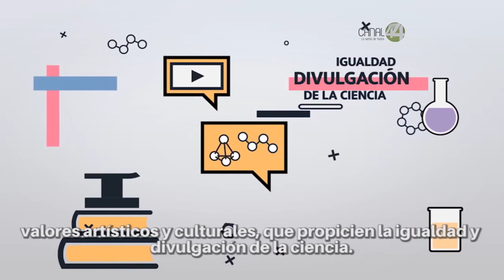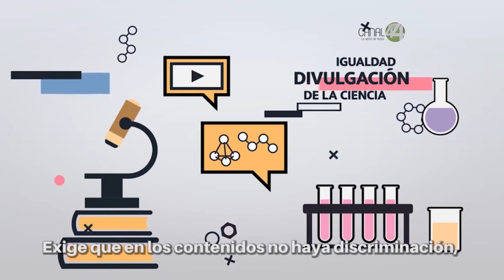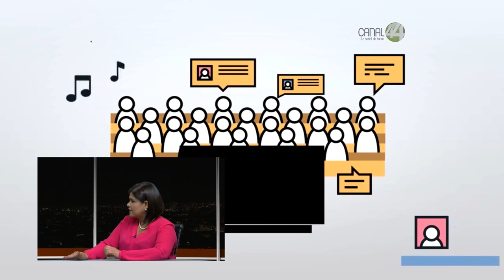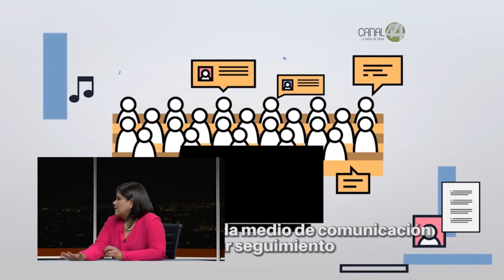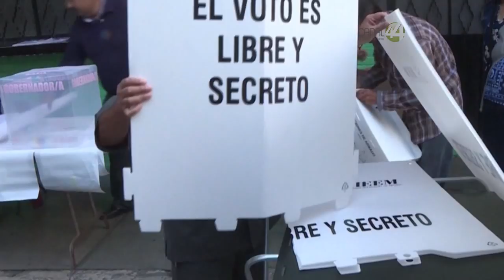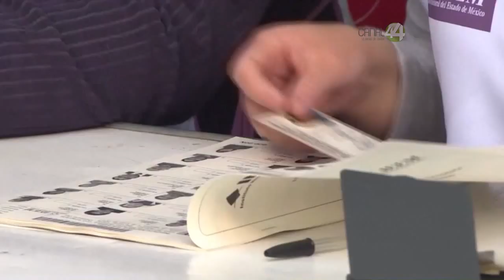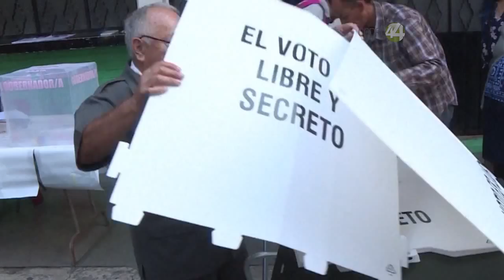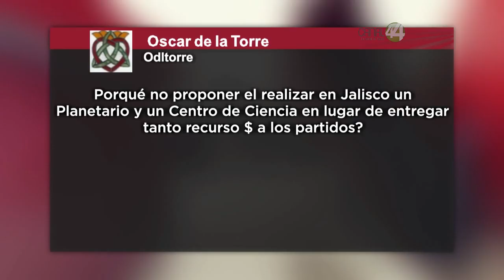Perspectivas: ¿Aristóteles Sandoval se va al gabinete de EPN?